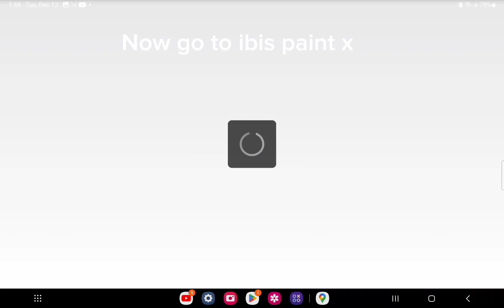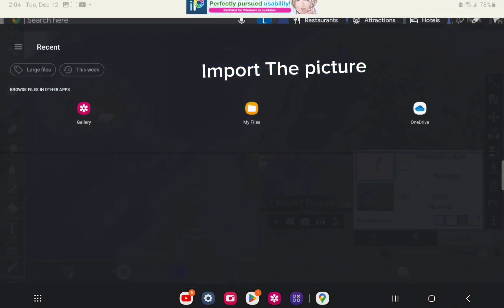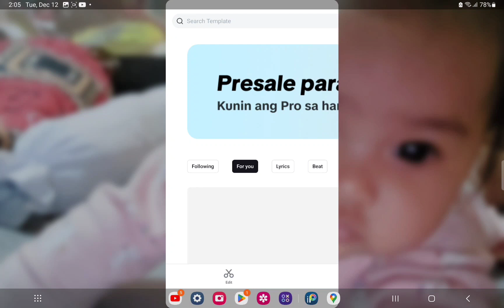How to add flag maps in satellite map tutorial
Hope this helped :D See you in next tutorial :)